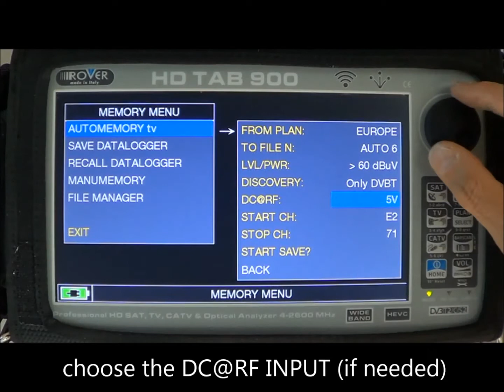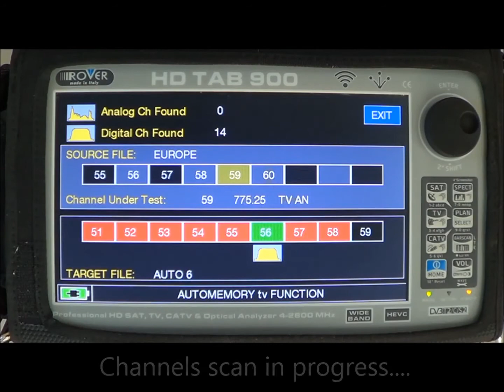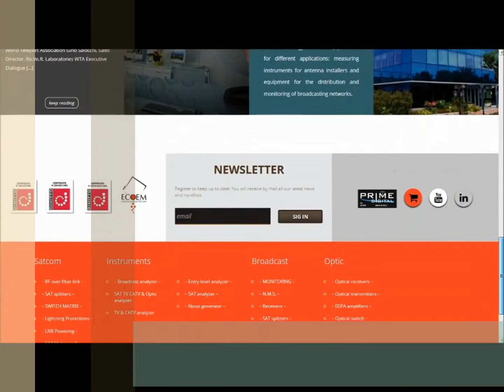HD TAB 700 & 900 series - AUTOMEMORY TV - First part - Rev 2